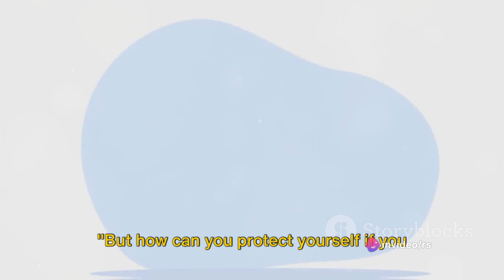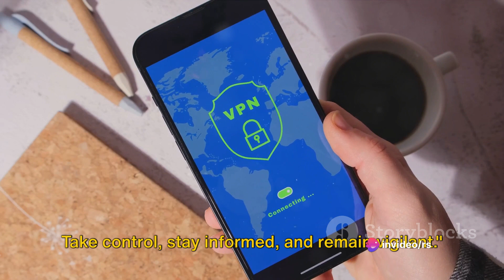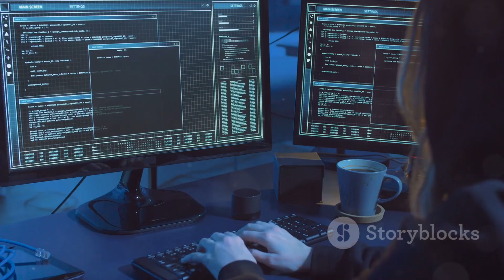Cyber Crime Chronicles: Shielding Yourself from Scammers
In this day and age, protecting yourself from online scammers and cyber fraudsters is more important than ever. That's why we've created this comprehensive video guide, packed with known facts and strategies to help you stay one step ahead.

Join us as we delve into the world of cybercrime, uncovering common scams and revealing expert tips to safeguard your personal information and finances. With real-life examples and actionable advice, you'll gain the knowledge and skills necessary to navigate the digital landscape with confidence.

Don't fall victim to these cunning criminals – empower yourself with essential knowledge and learn how to safeguard your online presence. Hit the play button now and take the first steps towards a safer digital future. Together, we can make a difference and protect each other from online scams and cyber fraud.

OUTLINE:

00:00:00 "Are You Safe Online?"
00:00:20 "Recognizing the Threat"
00:00:50 "Protecting Yourself"
00:01:34 "Spread the Word"